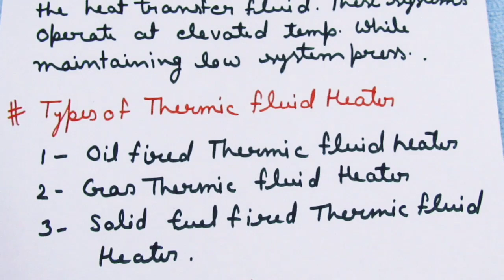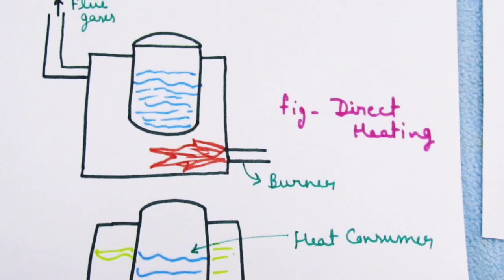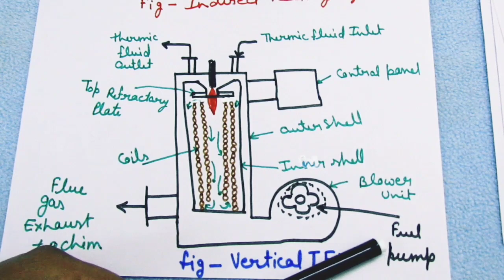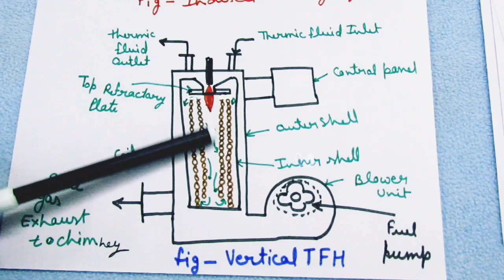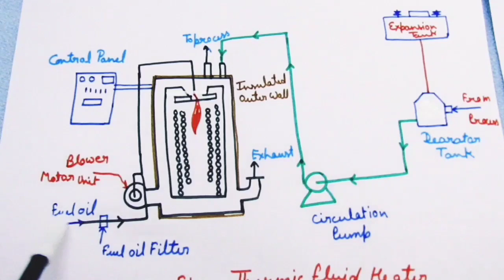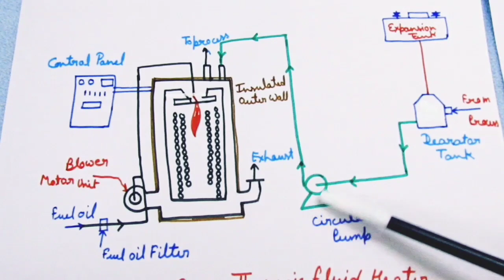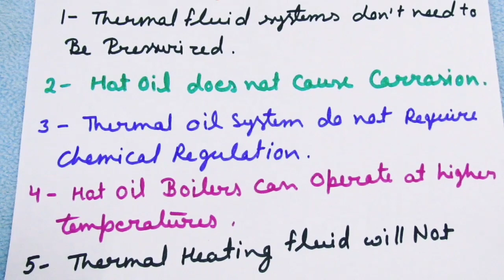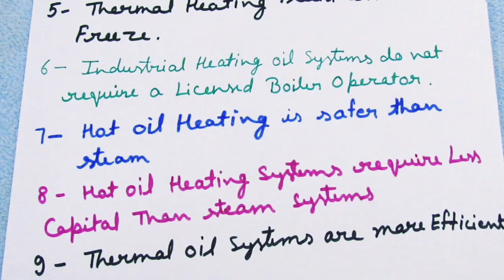Process Plant Utilities | Thermic Fluid Heater | Non steam heating system | Chapter-7